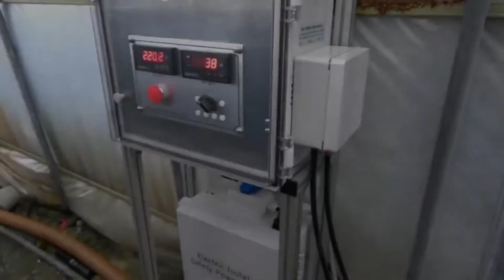양어장 살균 시스템 저온플라즈마